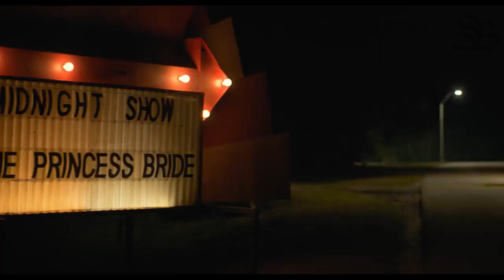Déjate llevar (2022) | Tráiler Doblado Español Latino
El verano antes de la universidad, la estudiosa Auden conoce al misterioso Eli, quien la ayuda a experimentar la vida adolescente sin preocupaciones.